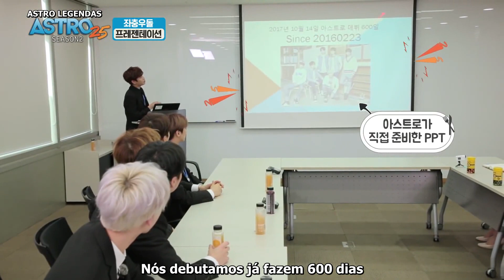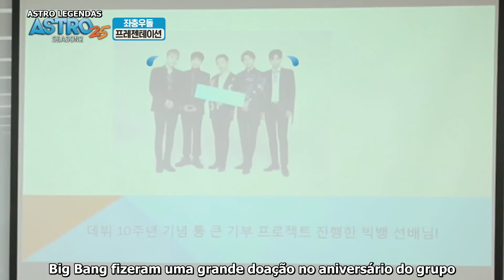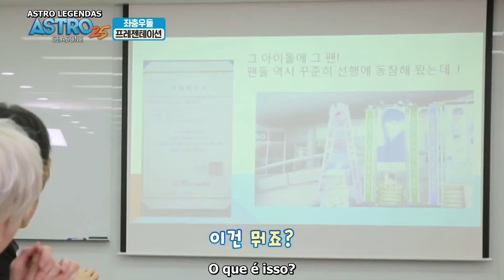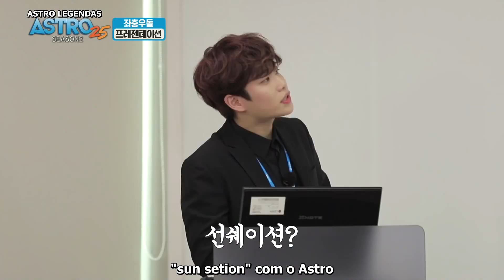[PT-BR] ASTRO25 - Pedindo patrocínio (TEMP 2 EP 2)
Eng sub: @arohasubs